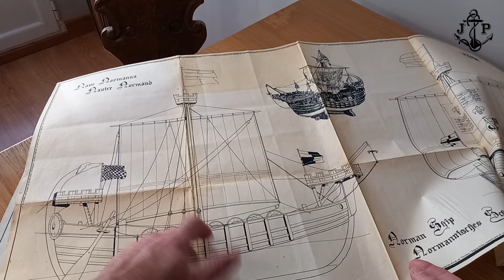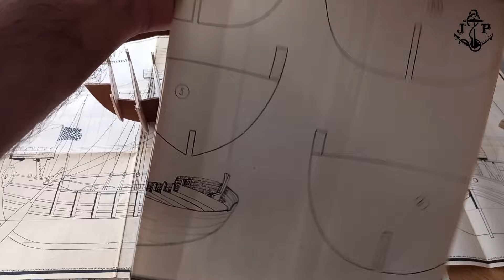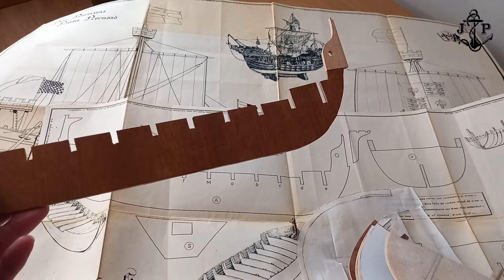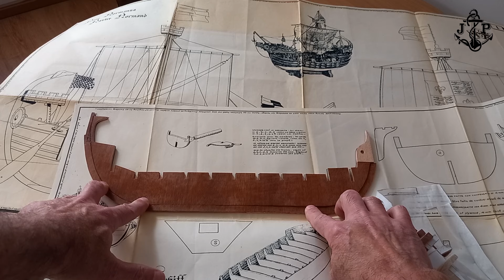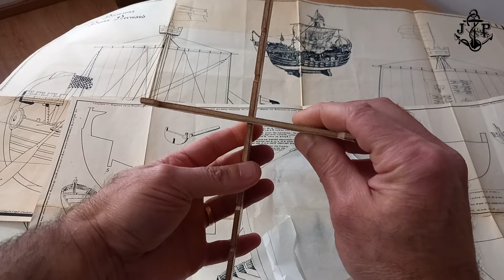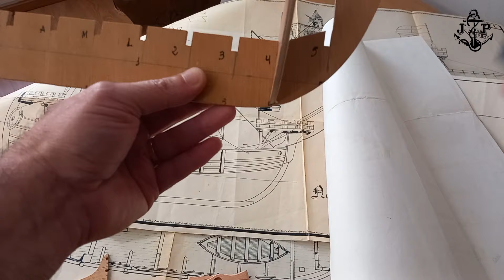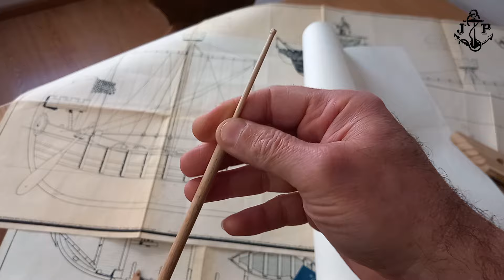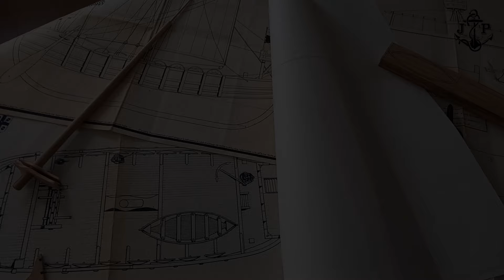BARCO NORMANDO de GUERRA del SIGLO XIII - Capítulo 1/16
En esta serie de videos te enseñare cómo he hecho una maqueta de un Barco NORMANDO de GUERRA del SIGLO XIII. He usado diferentes tipos de madera, tela y otros materiales, siguiendo el plano detalladamente he podido lograr un resultado realista y muy bonito, que representa un pedazo de la historia naval. ¡Espero que te guste esta serie de videos y que te animes a hacer tu propia maqueta!

MODELISMO Y ARTE NAVAL - Jesús Pareja